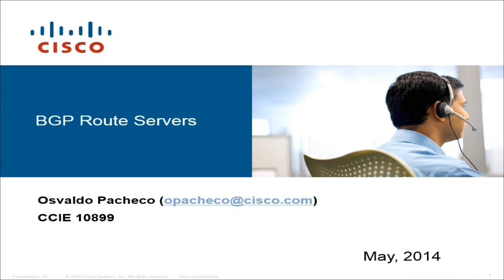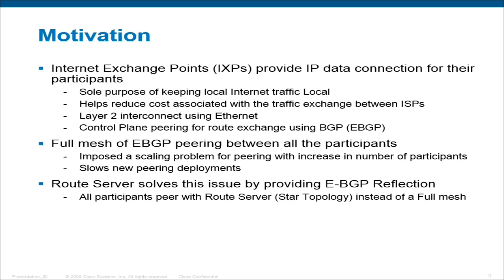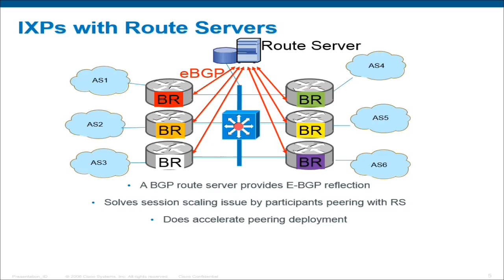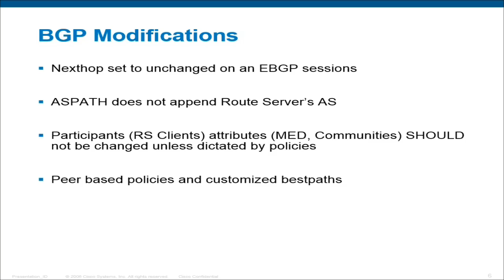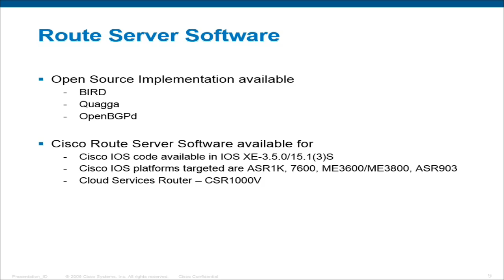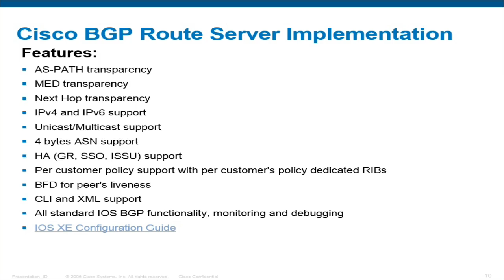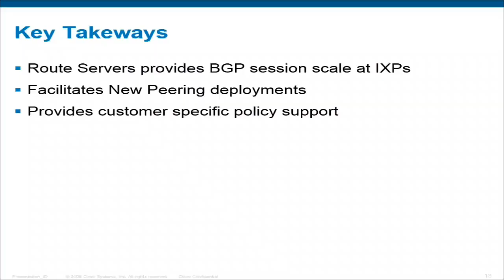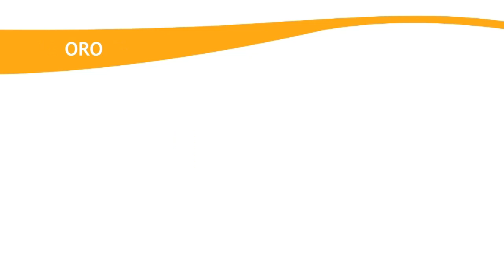LACNIC21 - Introduction to route servers - Osvaldo Pacheco, Cisco